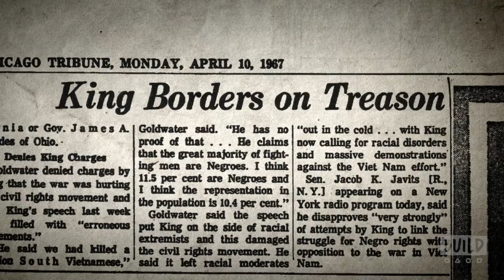Peter Kunhardt, Xernona Clayton, Taylor Branch & Trey Ellis On "King in the Wilderness"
"King in the Wilderness" chronicles the final chapters of Dr. Martin Luther King Jr.’s life, revealing a conflicted leader who faced an onslaught of criticism from both sides of the political spectrum. While the Black Power movement saw his nonviolence as weakness, and President Lyndon B. Johnson saw his anti-Vietnam War speeches as irresponsible, Dr. King’s unyielding belief in peaceful protest became a testing point for a nation on the brink of chaos. Join Emmy-winning documentarian Peter Kunhardt; civil rights leader and friend of Dr. King Xernona Clayton; Pulitzer Prize-winning author, historian and Executive Producer Taylor Branch; and author and Executive Producer Trey Ellis as they discuss the documentary.